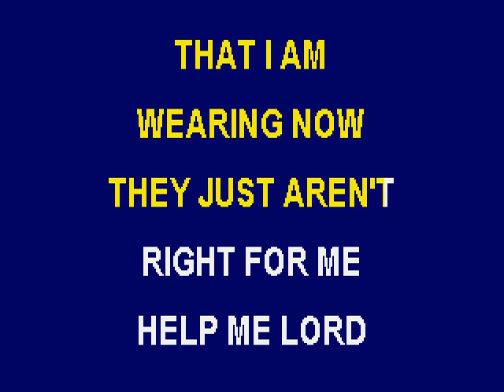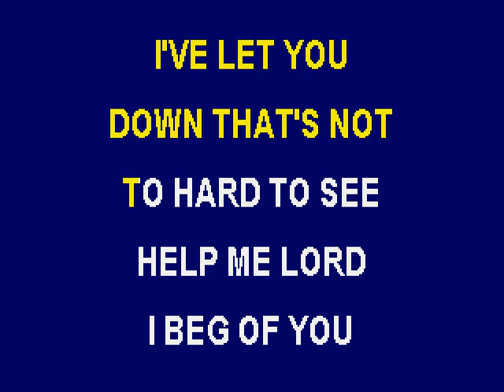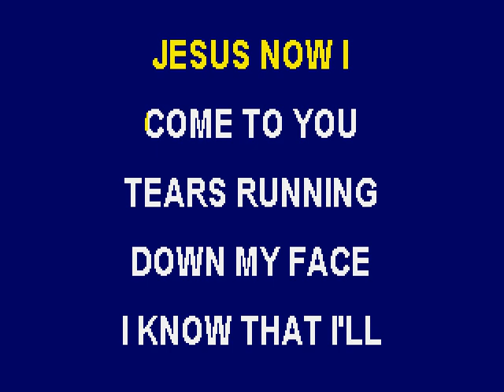Vernon's Prayer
Please join the "Ambassadors For Christ" Gospel Group in singing this song to the scrolling lyrics